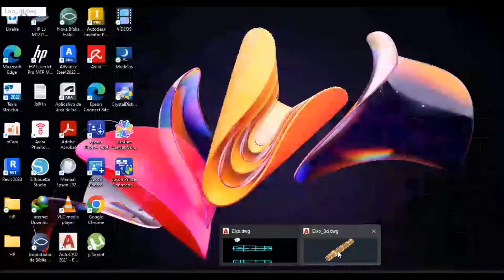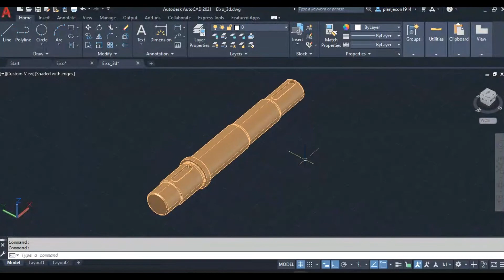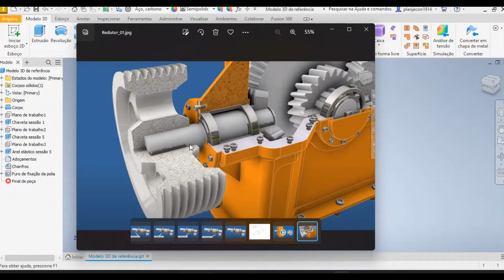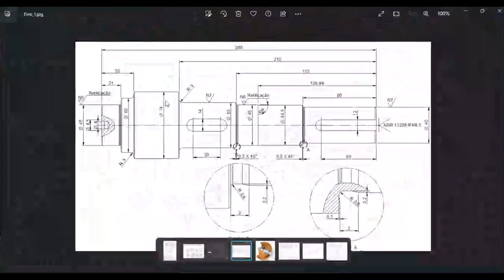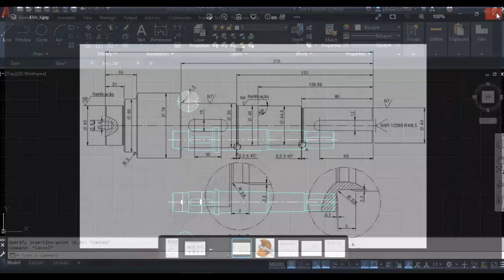EIXO l APRESENTAÇÃO I Detalhamento